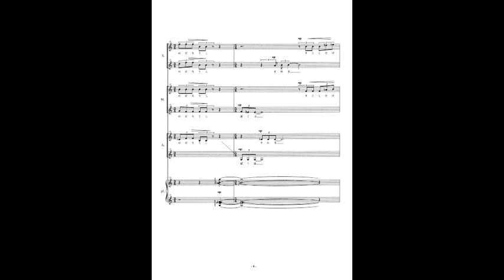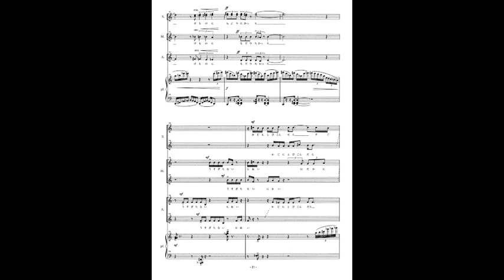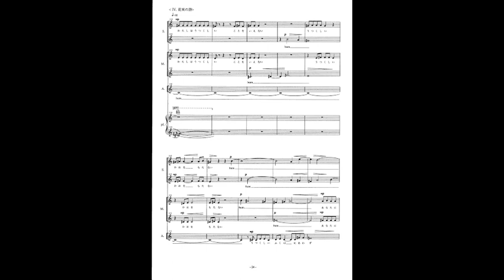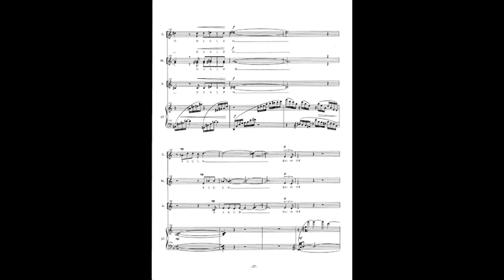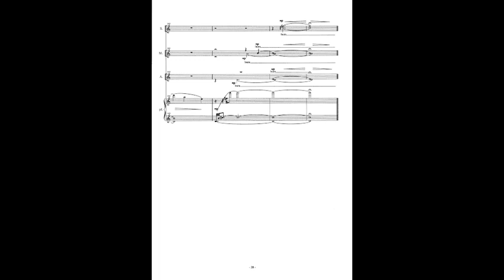篠田昌伸 最果タヒの詩による四つの断章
星野高校音楽部